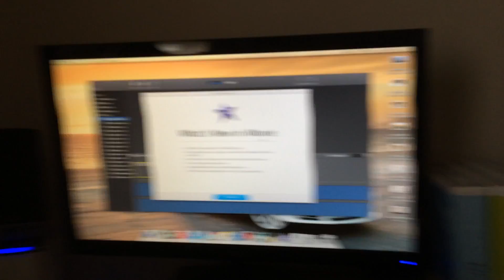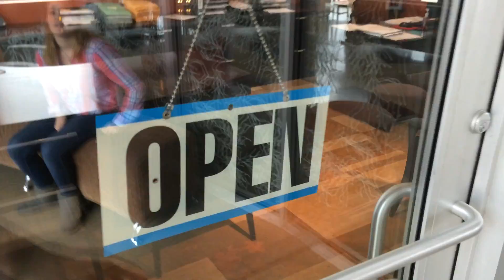BE PATIENT! VLOG APRIL 13TH, 2014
↓↓↓ABOUT US↓↓↓

We're Ryan & Arianna Pflederer, Daily Vloggers right outside Chicago, Illinois. We post brand new videos everyday - most being vlogs, but occasionally a challenge or tag video. And sometimes you get two videos when Arianna does a music cover for you guys. We have two cute dogs one a whopping 125 pounds and one thats 12 pounds.

Much Love,
The Pflederers